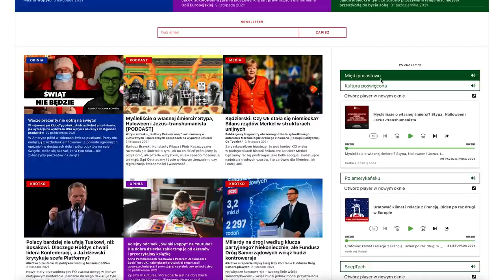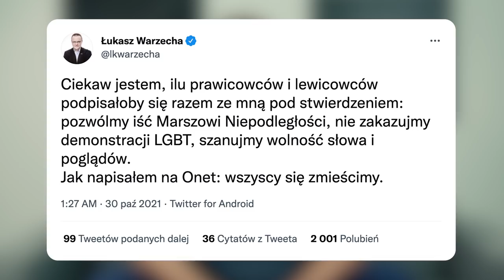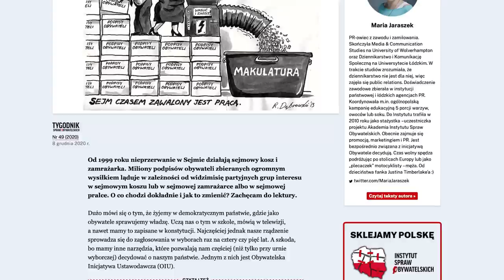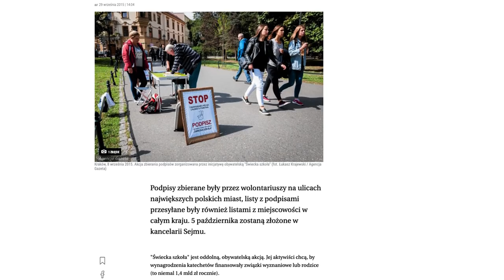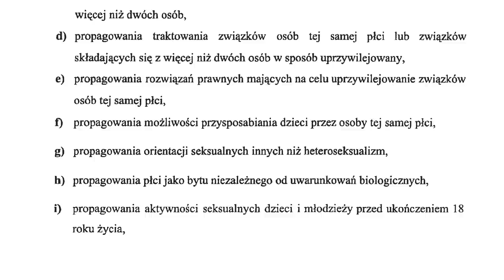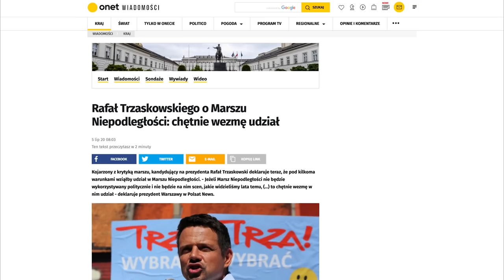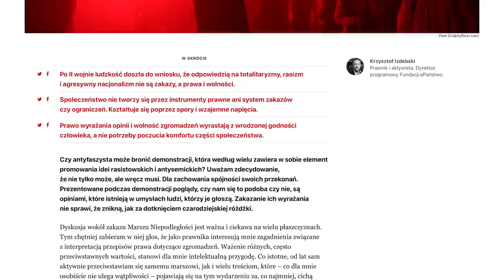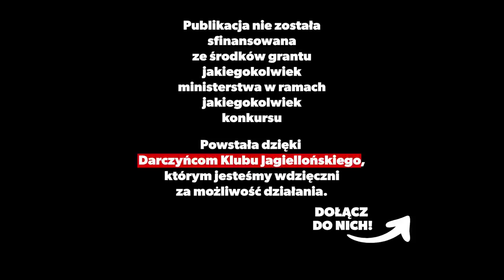Czy Trzaskowski pójdzie na Marsz Niepodległości, a Kaja Godek zakaże Marszu dla Życia i Rodziny?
Kaja Godek przedstawiła w sejmie projekt ustawy zakazującej parad równości i propagandy LGBT. Z kolei Rafał Trzaskowski próbuj zdelegalizować MarszNiepodległości. Co dalej z wolnością słowa i wolnością zgromadzeń w Polsce?

ZOBACZ TEŻ NASZ DRUGI KANAŁ Z DEBATAMI: @Klub Jagielloński - DEBATY